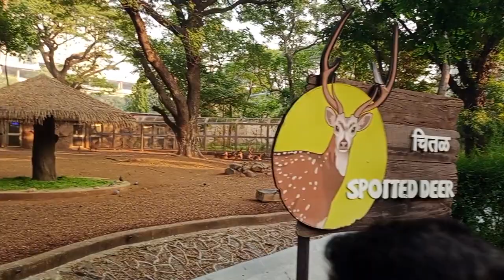dekhiye kitne hiran hai